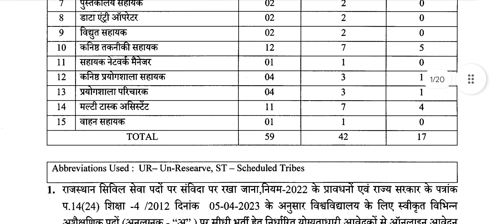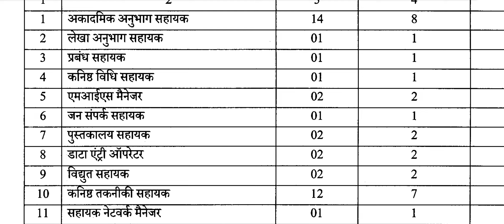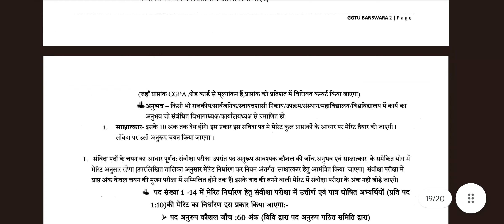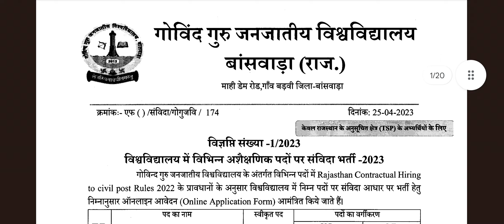Rajasthan Non Teaching Staff Recruitment 2023 Library Assistant Jr. assistant MTS, Lab 59 vacancy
May 2023 Ongoing Librarian & Non Teaching Vacancy | Apply Now |

video में दिखाई गई वेकेंसी के नोटिफिकेशन

2.